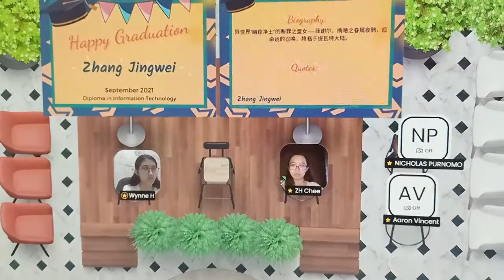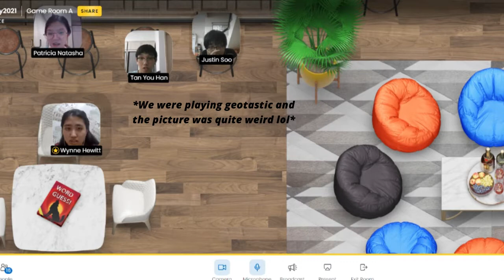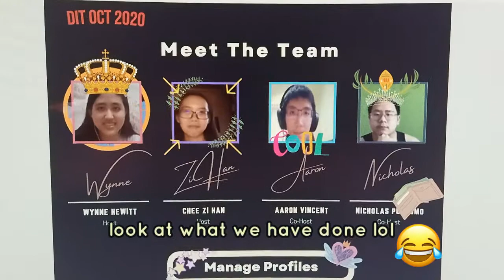I graduated from diploma.. finally!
Hello World!
This is vlog for my graduation diploma. I can't believe it's finally a year and I am now graduated from my diploma! It's sad to believe that we finished the whole diploma without meeting each other in person. That is why my friends and I hosted our own virtual graduation party! We are super excited to meet the others whom we never met before!
So if you're curious, check it out! By this graduation, it remarks our new journey in bachelor degree. It is my pleasure to be in this boat together with my fellow peers. I do really wish everybody the best of luck in future endeavors! I hope to see you guys in person someday and we will have a REAL graduation party!